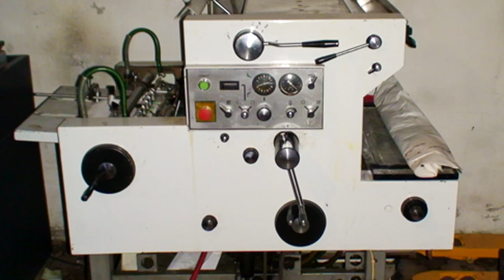10 Odkryć POLSKIEJ POLICJI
Witajcie! W dzisiejszym docinku przedstawiamy wam "10 Odkryć Polskiej Policjii".